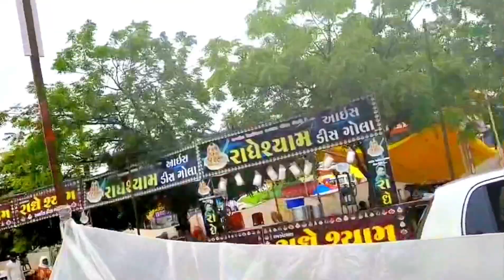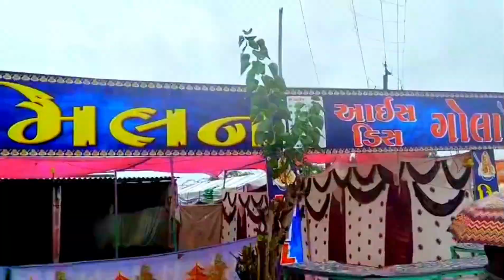tarnetar no melo 🎡 || તરણેતરનોમેળો2023 || તરણેતર નો મેળો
તરણેતરનોમેળો2023 Tarnetar No Melo || તરણેતર નો મેળો || Tarnetar no Melo 2023 || Tarnetar

તરણેતરનોમેળો2023 24/08/2023 Tarnetar No Melo || તરણેતર નો મેળો || Tarnetar no Melo 2023 || Tarnetar
HD Video।।Deshi Comedy।।Comedy Video।।
Dhyey Digital films
Khajur Bhai
Saregama Gujarati
Studio ShreeMeldiKrupa Official
DJ JAYVARDHAN
Live Shooting
Aradhana Film
Comedian Vipul
Rekha Vlogs
Comedian Vipul  Vlog
RANAJIT COMEDY
Mr Manek
PagalGujju 2
Village Life With Pragna
Studio ShreeMeldiKrupa Official

marriage tips
rangila family vlogs
rangila vlogs
culvert ghar
rangila family vlogs ka culvert ghar
kulvert ghar
aise kam hoga to kab banega hamara culvert ghar
culvert ghar tutane wala hai
culvert ghar kab banega
vijay riya vlogs
vijay riya
sunil gudiya
sweet couple
couple kiss
vlog
vlogs
funny couple
vlog video
new vlog video
couple video
couple vlogger
daily vlog video
daily vlog
new vlog video
daily vlogger
daily vlogs india
daily vlogs
Hindi vlogs
Jharkhand vlog
Jamshedpur vlog
Village vlog
Village food